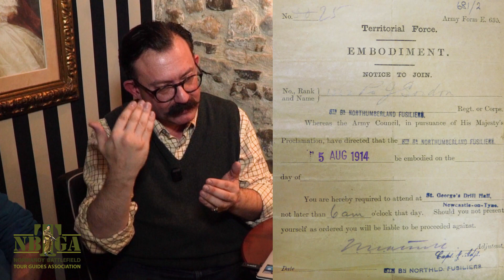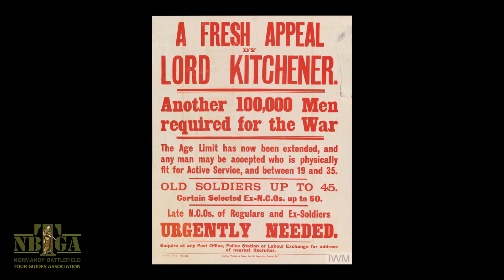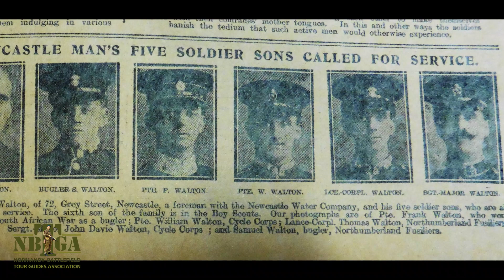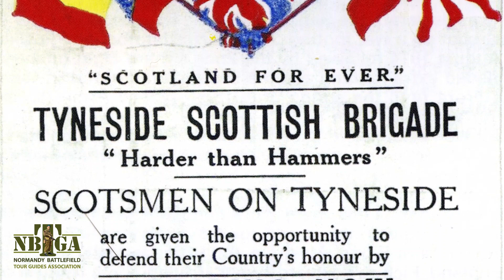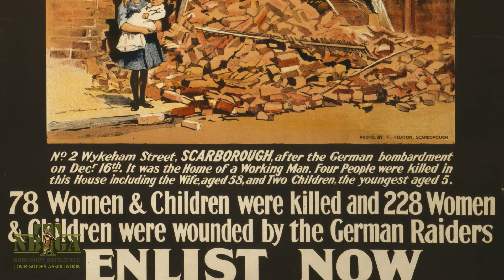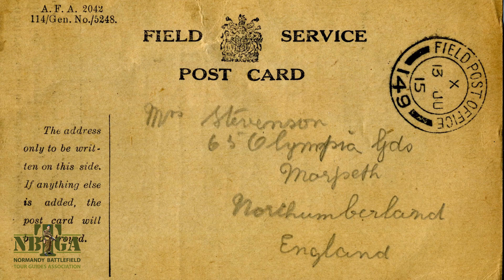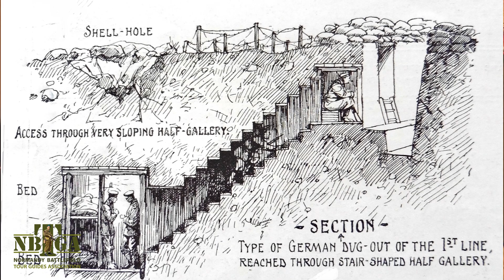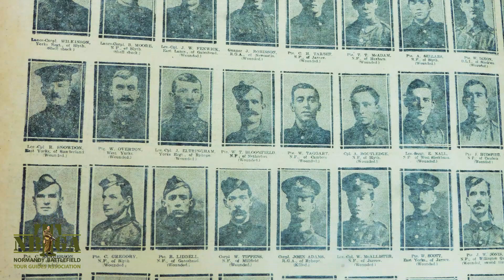Kitchener's Army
A presentation to the Normandy Battlefield Tour Guides Association by Neil R. Storey - author and historian. The 90 minute lecture covers the recruitment by Lord Kitchener of 500,000 volunteers to fight for Great Britain in 1914